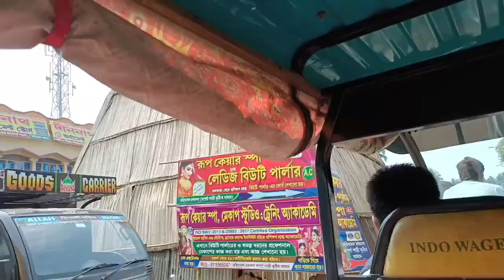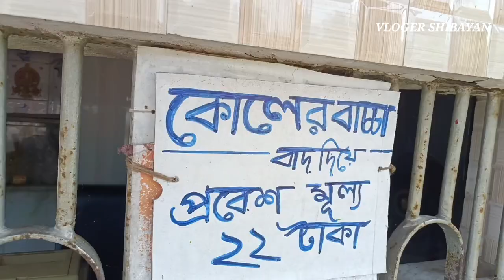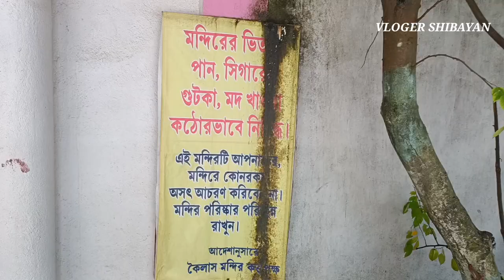Mahishadal Kailash Mandir // Mahishadal Kailash Tample // Kailash Tample Travel Vlog Bengali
MAHISHADAL
Mahishadal Kailash Mandir // Mahishadal Kailash Tample // Kailash Tample Travel Vlog

Kailash temple is a very beautiful temple,

আপনারা যদি কৈলাস মন্দিরের আসতে চান তাহলে হলদিয়া মেছাদা গামী বাস ধরে মহিষাদল বাসস্ট্যান্ডের নামবেন কোন টোটো অটো কে বলবেন যে আমি কৈলাশ মন্দির যাব আপনাকে নিয়ে চলে যাবে 15 থেকে কুড়ি মিনিট টাইম লাগবে আর এই কৈলাস মন্দিরের ভেতরে আপনারা যদি বিয়ে বাড়ি বা অন্নপ্রাশন বাড়ি বা কোন অনুষ্ঠান করতে চান তাহলে আপনারা এই মন্দিরের ভেতরের হল বুক করতে পারেন 50 থেকে হাজার জন পর্যন্ত এখানে হল বুকিং হয় আমি নিচে কন্টাক্ট নাম্বার দিলাম মন্দির কর্তৃপক্ষ এবং ম্যানেজারের

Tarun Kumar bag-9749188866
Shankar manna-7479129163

বন্ধুরা কেমন আছেন আশা করছি ভাল আছেন, আমার ভিডিও মানে ব্লগ যদি  আপনাদের একটুও ভালো লাগে তাহলে আপনারা অবশ্যই চ্যানেলটা কে সাপোর্ট করবেন, আপনাদের যদি আশীর্বাদ আমার মাথায় থাকে তাহলে আমি ভবিষ্যতে অনেক ভাল ভাল কনটেন্ট আপনাদেরকে দিতে পারব, যদি আপনারা আমাদের সাপোর্ট করেন তাহলে আমার চ্যানেলটিকে সাবস্ক্রাইব করবেন লাইক শেয়ার এবং কমেন্ট করবেন, আর অতি অবশ্যই নোটিফিকেশন বেলটা কে অন করতে ভুলবেন না কারণ ওটা যদি না অন করেন তাহলে আমার ভিডিওর নোটিফিকেশন আপনার কাছে পৌঁছবে না, সবাই সুস্থ থাকবেন ভালো থাকবেন,
 জয় হিন্দ,

Your queries-
Mahishadal Kailash temple
mahishadal Rajbari
kailash temple
mahishadal kailash Mandir
koylas Mandir kivabe jabo

অনেক ধন্যবাদ আপনাদের 🙏